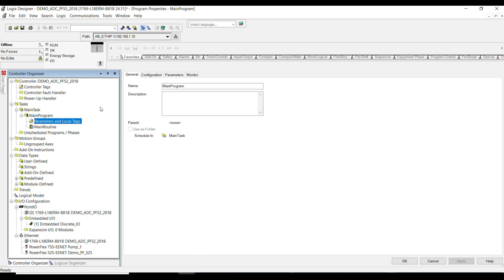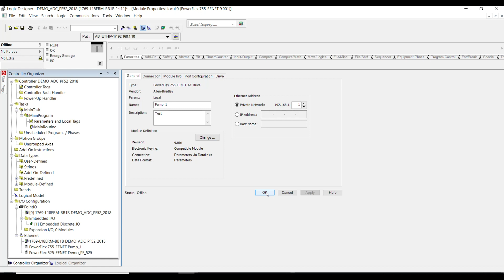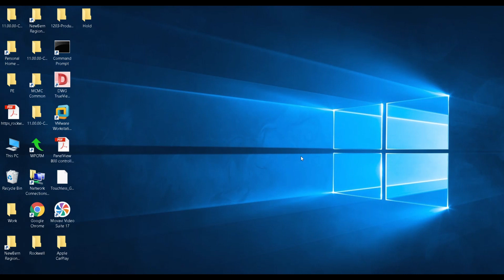PowerFlex 750 Drives: Data link setup